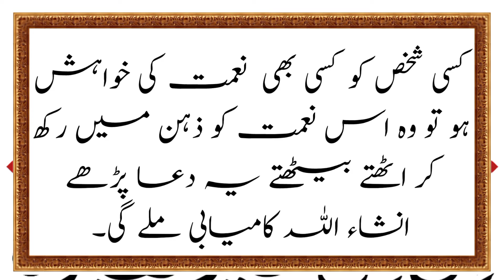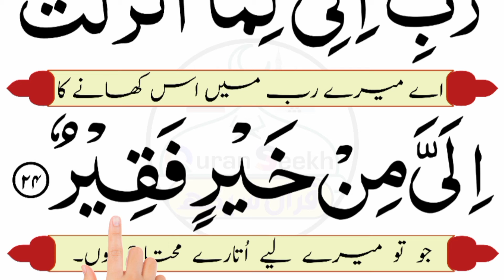Rabbi Inni Lima Anzalta Ilayya Min Khairin Faqir | Powerful Qurani Dua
In this video we will learn a powerful Qurani Dua { rabbi inni lima anzalta ilayya min khairin Faqir } with urdu translation.

Topics Covered:-
1) rabbi inni lima anzalta
2) rabbi inni lima anzalta ilayya min khairin faqir
3) rabbi inni lima anzalta ilayya min khairin faqir benefits
4) rabbi inni lima
5) rabbi inni lima anzalta with urdu translation
6) rabbi inni lima anzalta ilayya min khairin faqir tarjuma
7) dua rabbi inni lima anzalta ilayya min khairin
8) rabbi inni lima anzalta dua
9) best dua rabbi inni lima anzalta

A Humble Supplication to the Divine: Explore the profound Quranic Dua, "Rabbi Inni Lima Anzalta Ilayya Min Khairin Faqir," a heartfelt prayer expressing humility and dependence on Allah. This supplication signifies an acknowledgment of our need for Allah's blessings and guidance.

Seeking the Best from Allah: The Dua conveys the desire to receive the best of what Allah has bestowed upon us. It's a powerful expression of the human longing for goodness and a reminder of the importance of turning to Allah in our moments of need.

Guidance from the Quran: Rooted in the Quran, this Dua holds deep spiritual significance. It serves as a source of guidance for those seeking Allah's benevolence and the best that life has to offer.

Empower Your Faith: Join us in this spiritual journey as we explore the significance of this powerful Quranic Dua. "Rabbi Inni Lima Anzalta Ilayya Min Khairin Faqir" is a reminder that, no matter our circumstances, our faith and reliance on Allah are essential.

A Message of Dependence: This Dua conveys a message of dependence on Allah, recognizing that, as human beings, we are in need of His mercy and blessings. It's an invitation to cultivate a sense of humility and trust in the Divine.

A Source of Spiritual Fulfillment: By reciting this Quranic Dua, you're not only seeking goodness but also finding spiritual fulfillment in your connection with Allah. It's a way to draw closer to Him, knowing that He is the ultimate source of all goodness and blessings.

Power in Humility: This content underscores the power found in humility and dependence on Allah. "Rabbi Inni Lima Anzalta Ilayya Min Khairin Faqir" encourages us to recognize our limitations and place our trust in the Divine, knowing that He provides the best for His servants